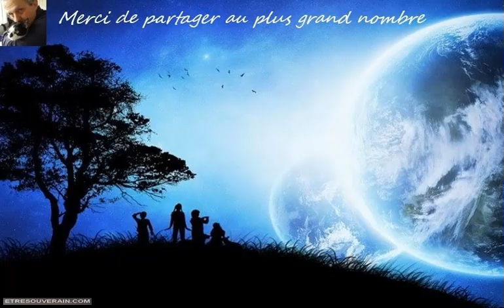Conseil Arcturien : Éviter le contournement spirituel et recevoir l’amour des Arcturiens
Nous vous envoyons notre amour à travers cette transmission et nous vous invitons à le ressentir. Si vous pouvez ressentir notre transmission d’amour, alors vous pourrez en ressentir davantage dans tous les aspects de votre vie. Si vous vous autorisez à ressentir davantage et à penser moins, vous serez plus en phase avec l’univers.